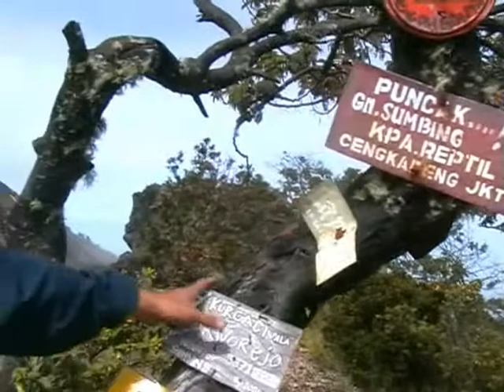Ucapan Apip di puncak Gunung Sumbing